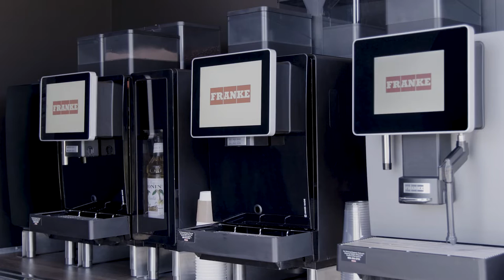Franke Coffee Systems Roadshow Van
See how we at Franke Coffee Systems bring our equipment to you! Our new state-of-the-art Roadshow Van allows you to touch, see, and taste the variety of drinks from Franke’s top performing machines: A1000 FLEX, A800 Fresh Brew, and the S700. It's all about the moment when a coffee to go becomes an experience that stays.

[North American Market only]